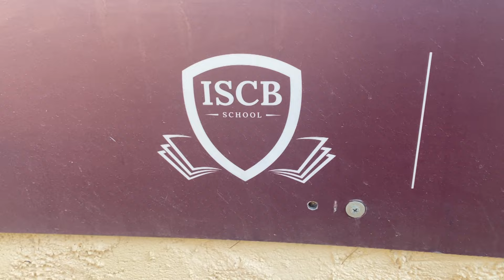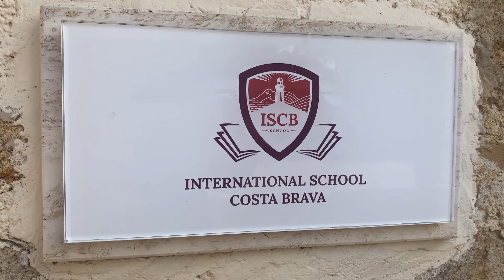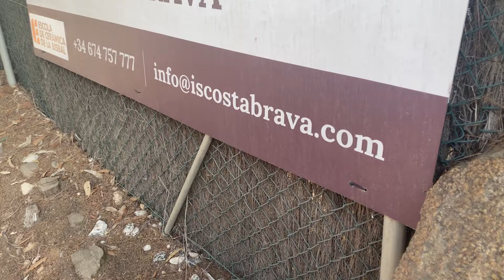La International School Costa Brava acusada d’exercir l’activitat docent sense llicència